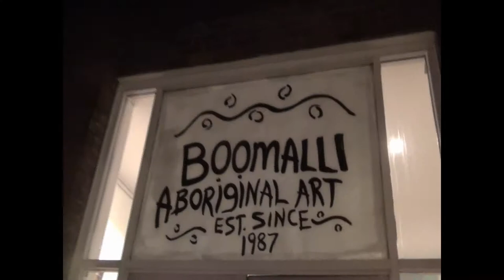Seeding Treaty at Boomalli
Seeding Treaty installation in "VOICE, TREATY, TRUTH"
Boomalli's NAIDOC exhibition. I shot this clip before Boomalli filled with people at the opening on Thursday June 13, 2019. Music: Eric Avery